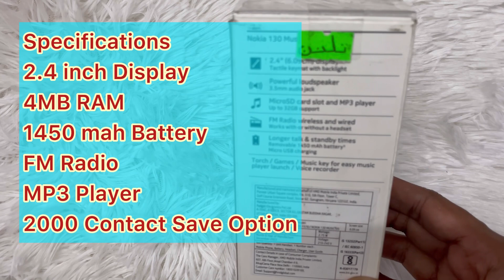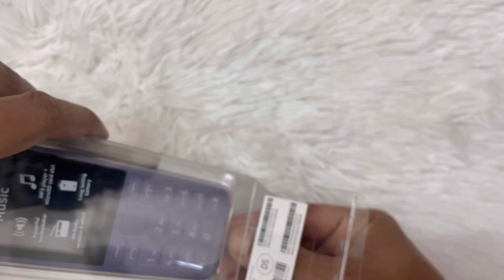Nokia 130 Music Unboxing | FM Radio Phone | No Camera Phone | Loud Speaker Phone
নোকিয়া ১৩০ মিউজিক ফিচার ফোনটিতে থাকছে 2.4" 240x320 pixels এর স্ক্রিন, 4MB RAM এবং 1450mAh Li-Ion ব্যাটারি। 3৫০০ থেকে ৪০০০ টাকার ভেতর ক্যামেরা বিহীন এই ফিচারফোনটি আসলেই কেনার যোগ্য কি না দেখুন আমাদের ভিডিও থেকে।

আমাদের রেটিং ও রিভিও দেখার জন্যে সম্পূর্ন ভিডিওটি দেখার অনুরোধ করছি।

ফোনটির ব্যাপারে কোনো জিজ্ঞাসা থাকলে আমাদের কমেন্ট বক্সে জানান। আমরা চেষ্টা করবো যত দ্রুত সম্ভব এ ব্যাপারে উত্তর দেয়ার। এ ফোনগুলো আপনি অনলাইনে অর্ডার করতে পারবেন অথবা আমাদের পার্টনার শপ থেকে সরাসরি এসে কিনে নিতে পারবেন সহজেই।

আমাদের রিভিও পার্টনার শপ-

Afia Telecom
Mirpur DOHS Shopping Complex
Level 5

ফোনটি কিনতে এই শপে  যোগাযোগ করুন, কল করুন, তাদের ফেসবুক পেজে যোগাযোগ করুন অথবা আমাদের ভিডিওতে কমেন্ট করুন।

আমাদের অন্য সোশ্যাল মিডিয়া হ্যান্ডেল